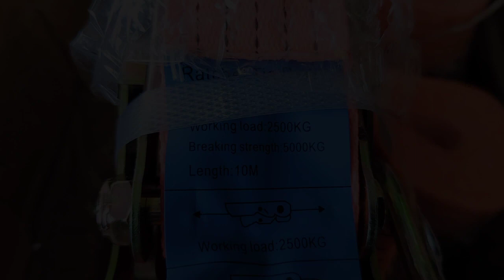Truck Loding Belt Available || Micro Fiber Cloth Original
All truck accessories available any order call kblmotors ..